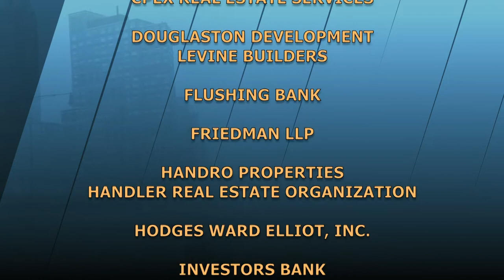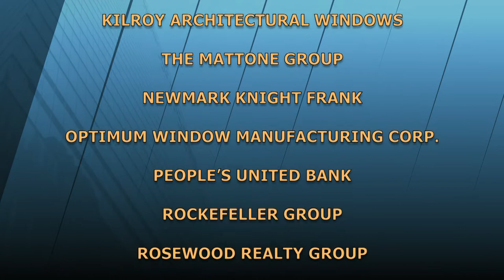The Stoler Report - The Current State of Healthcare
A lender and three CEOs, representing healthcare facilities, discuss how each of their businesses developed, their approach to attracting high quality professionals, and their concern for providing excellent healthcare to their patients.

STRP18043